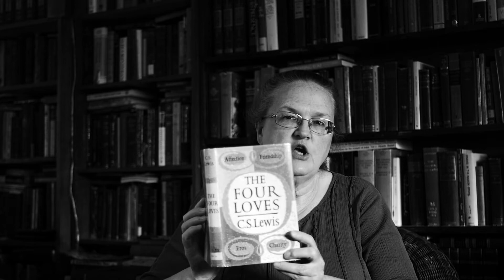For families change can be a threat, whether change of hobby, interests .. or change of religion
[CS Lewis, "The Four Loves" -- 6]
SUBJECTS: JW.org; Jehovah's Witnesses; Watchtower; cults; religious conversion; shunning; parenting; religious persecution